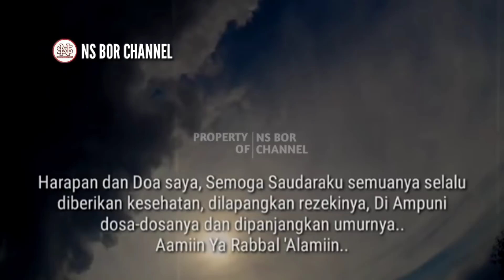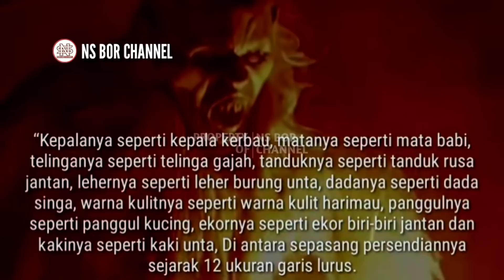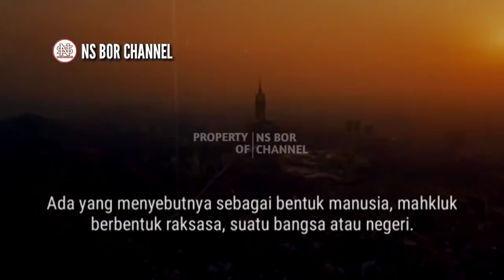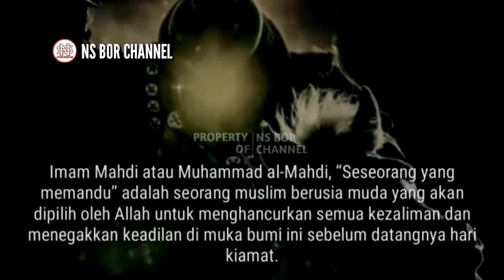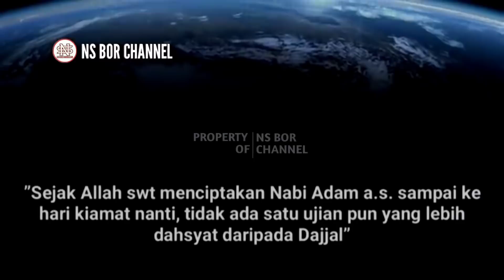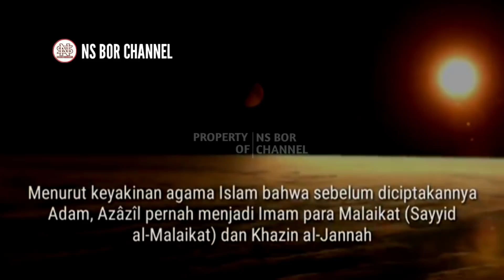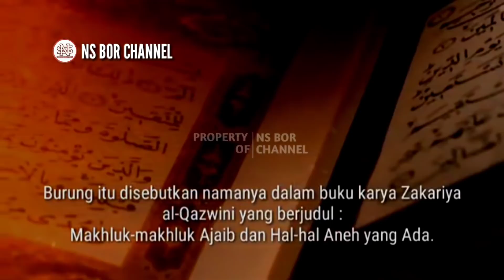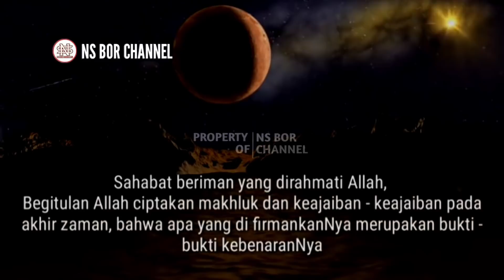Inilah 6 Ciri - Ciri Makhluk Pertanda Kiamat Akhir Zaman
Kelak di akhir zaman akan muncul makhluk mengerikan yang dalam kamus bahasa dikenal dengan istilah buroq.

Buroq di artikan sebagai hewan kendaraan Nabi Muhammad SAW yang berbentuk seperti kuda, memiliki sayap pada sisi kiri dan kanannya.

Buroq juga sering diartikan sebagai burung yang datang dari surga Ada beberapa makhluk yang akan muncul di akhir zaman kelak

Makhluk apa sajakah itu ?

Jazakumullah..

Di Channel ini juga membahas doa - doa lainnya seperti :
amalan dzikir
dzikirpenarik rezeki
doamustajab
doa penarik rezeki
doa mujarab
rezeki berlimpah
rezeki mengalir deras
doa terkabul
dzikir pagi
amalkan sholawat
Amalan Rezeki
Nasib Berubah
amalan
Drajat rezeki
doa
Sholawat
Sholawat nabi
Amalankan Segera
Rezeki Melimpah